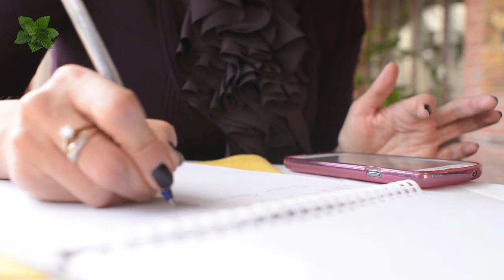Suas Toalhas Velhas Vão Ficar Como Novas Usando Esse Truque Fácil, Barato e Eficaz!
Muitas pessoas não sabem muito bem como lavar as toalhas de banho, e têm dificuldades para deixá-las suaves e macias como novas. Devido a isso, hoje queremos revelar um truque interessante que serve para limpar em profundidade os tecidos enquanto damos a eles um “extra” de maciez.
Se você tem algum truque caseiro pra deixar as suas roupas de cama e banho limpas e macias como nova, compartilhe com a gente aqui nos comentários, Vamos adorar saber!
No vídeo de hoje vamos te ensinar um truque caseiro que levam apenas 2 ingredientes que eu tenho certeza que você tem aí na sua dispensa. Mas se não tiver fique tranquila pois é muito barato e muito fácil de encontrar.
Agora pegue caneta e papel e anote o passo a passo de como fazer esta solução para lavar suas toalhas. Lembrando que eu vou deixar por escrito na descrição desse vídeo!
Ingredientes:
1 xícara de vinagre branco (250ml)
1/2 xícara de bicarbonato de sódio (50g)
Água quente (quantidade necessária)
Como Fazer:
Em primeiro lugar, coloque as toalhas na máquina de lavar e acrescente a água quente. Você também pode utilizar a função de aquecedor de água, ainda que possa ser mais simples fervê-la no fogão.
Em seguida, acrescente a xícara de vinagre à máquina e inicie um ciclo de lavagem completo.
Depois disso deixe as toalhas na máquina e volte a encher com água quente, desta vez juntando também a meia xícara de bicarbonato de sódio. Inicie outro ciclo completo de lavagem. Terminando o ciclo coloque as toalhas para secar em um local bem ventilado.
Você vai gostar muito do resultado. Quando as toalhas secarem, você vai notar que elas estão mais suaves, são mais absorventes e estão livres de maus odores.

Siga as Redes do Só Receitas Naturais

O Cravo e Canela é um canal que fala sobre receitas de remédios naturais, dicas caseiras e informações sobre saúde e bem estar. Todas as Receitas e dicas dadas aqui não descarta o acompanhamento de um profissional da área de saúde.